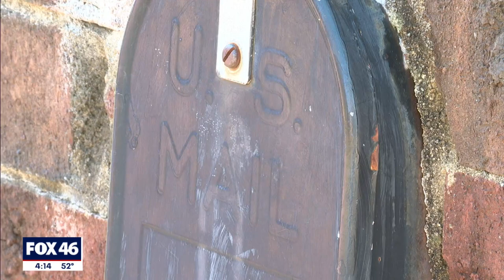Man dressed as grandma caught red-handed stealing mail in south Charlotte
A man dressed as a grandma was caught red-handed by a neighbor who said that he was stealing their mail in the Quail Hollow neighborhood in south Charlotte.